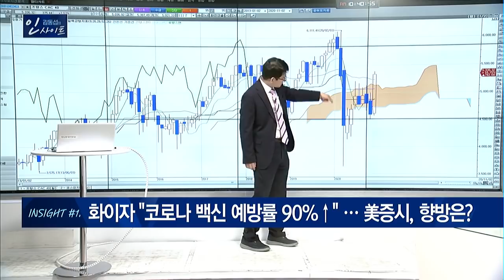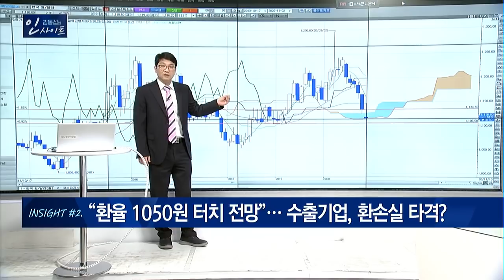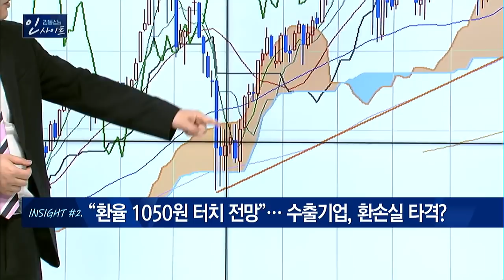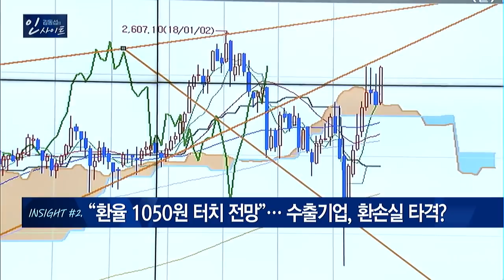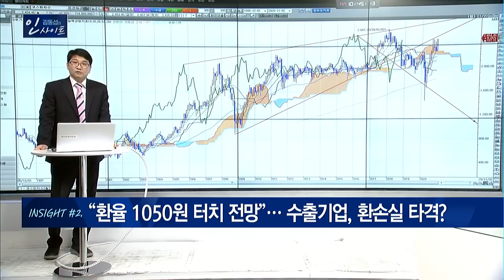[김동섭의 인사이트] 트럼프는 '감세'로 주가 부양, 바이든은? / 머니투데이방송 (증시, 증권)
11/10 시장공감 10

카카오톡에서 [MTN W 김동섭] 검색

INSIGHT #1. 화이자 "코로나 백신 예방률 90%↑" … 美증시, 향방은?
INSIGHT #2. “환율 1050원 터치 전망”… 수출기업, 환손실 타격?
INSIGHT #3. 바이든ㆍ화이자 훈풍… 코스피 2500선 넘보나?